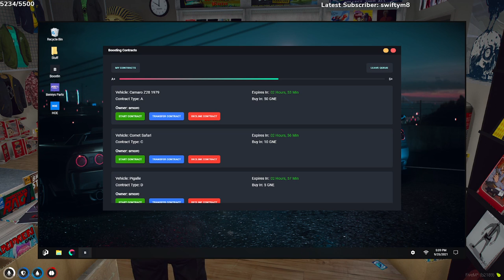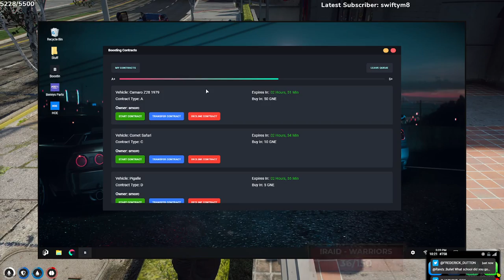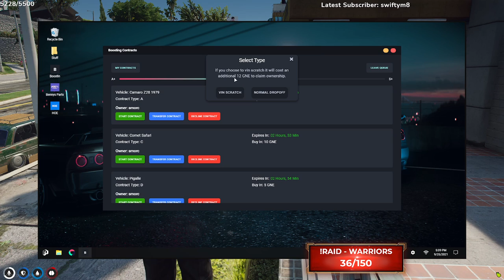New room in comic book store?